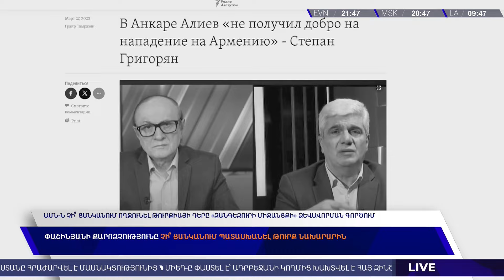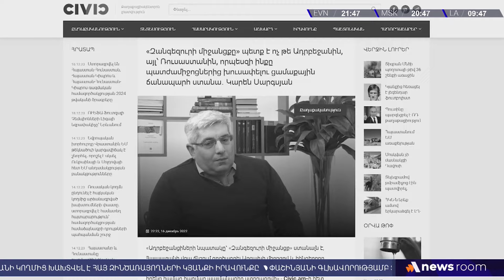ԱՄՆ-ն չի՞ ցանկանում ողջունել Թուրքիայի դերը «Զանգեզուրի միջանցքի» ձևավորման գործում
Քաղաքագետ Բենիամին Մաթևոսյանը Alpha News-ի եթերում «Վերնագիր» հեղինակային հաղորդման ընթացքում ներկայացրել է թեմայի շուրջ մասնագիտական վերլուծություն։

(Փաշինյանի քարոզչությունը չի՞ ցանկանում պատասխանել թուրք նախարարին)

Եթե ուշադիր հետևում եք Հայաստանի տեղեկատվական դաշտին, ապա չէիք կարող չնկատել Հայաստանի ներկայիս իշխանությունների վարած տեղեկատվական քաղաքականության մի քանի օրինաչափություններ.